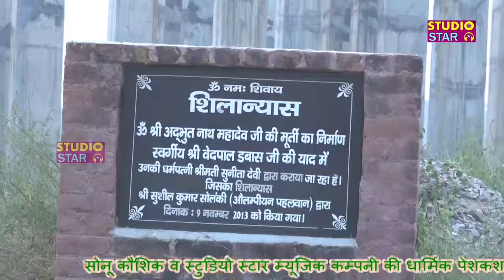तने आणा होगा गुरु मुरारी | Satnarayan Sirsal | Latest Bhajan 2018 | Guru Murari Lal Samchana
Title : Sultanpur Dabas Jagran
Song Title : Tanne Yad Kare Se Nar Or Nar
Singer : Satnarayan Sharma Sirsal
Lyrics :
DOP : Kamal Ladwal
Editing : Munish Saini
Label : Studio Star Music
Copyrights : Shree Ram Music Reg.

Digital Work : Sandeep Dada
Offline Work : Anil Sharma

Bhajan Lyrics :

Our Bhajan Singer :
Kanahiya Mittal, Pappu Sharma, Sheetal Pandey, Uma Lahri, Sanjay Mittal, Nandu Bhaiya, Anjali Dwivedi, Ginny Kour, Reshmi sharma,Raj Parik, Sonu Kaushik, Raju Hans, Narender Kaushik, Lakhwir Singh Lakha, Naender Chanchal etc.